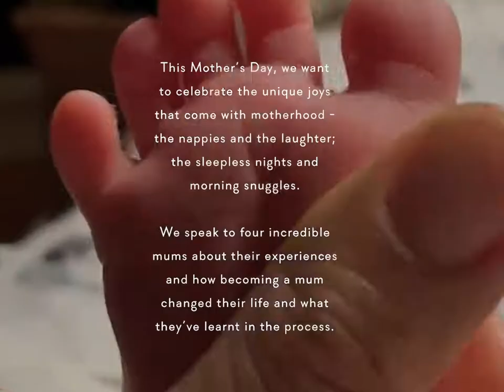Sportscraft Mother's Day 2021: Mother's Day For Mothers Today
This Mother’s Day, we want to celebrate the unique joys that come with motherhood - the nappies and the laughter; the sleepless nights and morning snuggles. We speak to four incredible mums about their experiences and how becoming a mum changed their life and what they’ve learnt in the process.